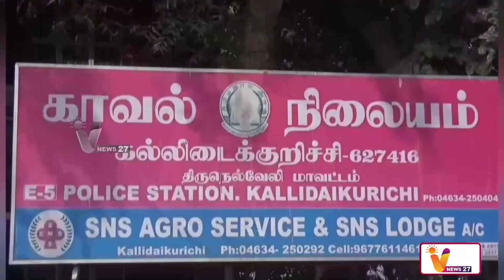பற்களை பிடுங்கிய வழக்கு - அரசுக்கு நீதிமன்றம் ஆணை